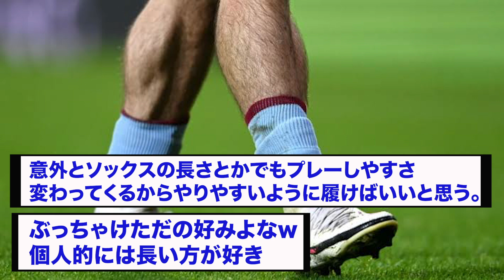吉田麻也「あれは全く意味ないっすねw」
吉田麻也最近おもろいww